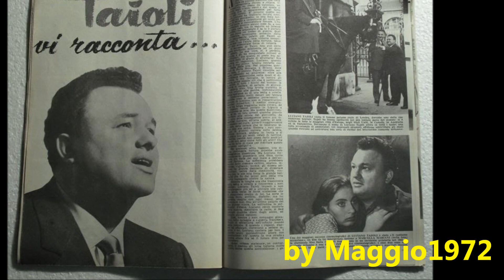Luciano Tajoli racconta la sua vita (2a parte)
Questo è il seguito del racconto di Luciano Tajoli sulla sua vita e carriera artistica.